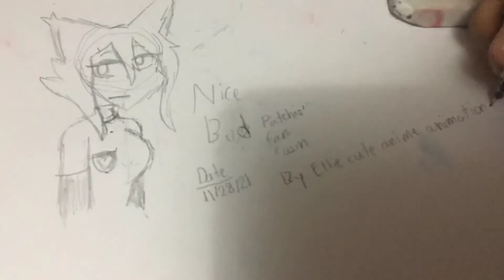Patches fan cousin(Purrfect apawcalypse)